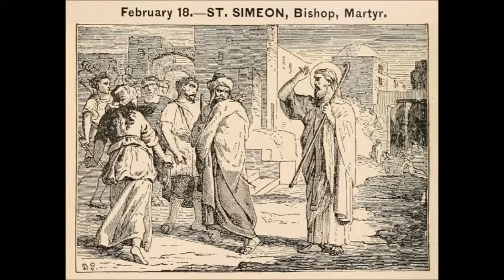Feb 18 - Saint Simeon - Bishop of Jerusalem - Martyr - 0107 - Jerusalem